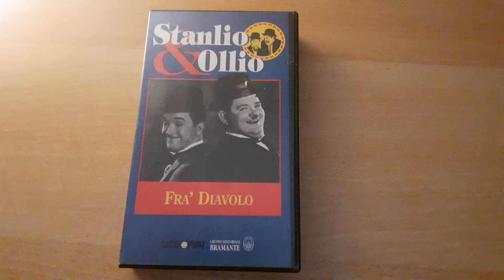Film Fra Diavolo - Recensione Film